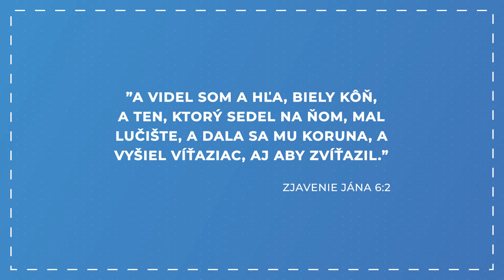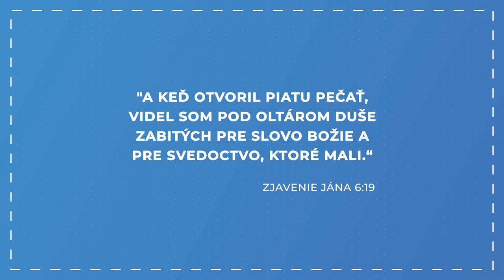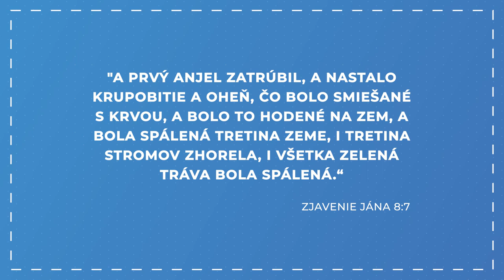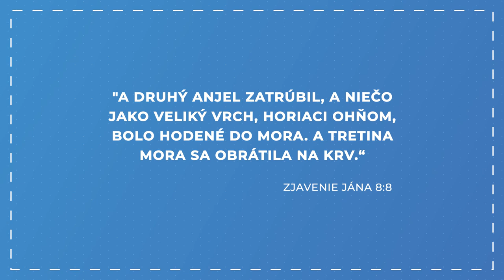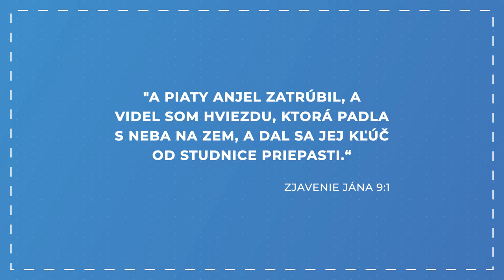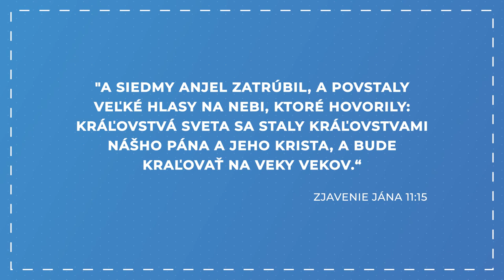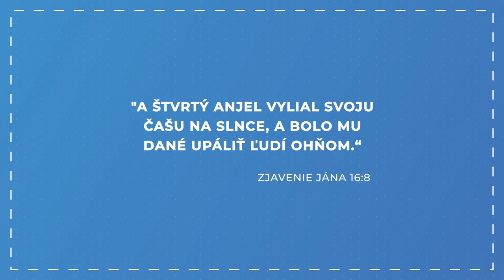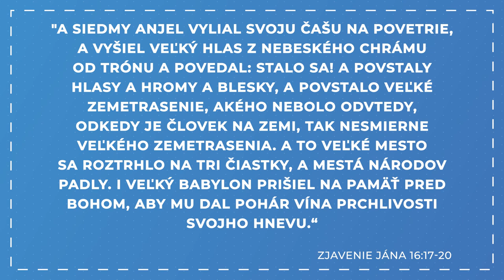Kedy bude koniec sveta? - Adrián Šesták - 20 minútovka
Kedy bude koniec sveta? A nastane vôbec koniec sveta? Možne ste už na tieto otázky počuli rôzne odpovede a výklady. Poznáte aj ten biblický? Získajte aj vy kľúč k pochopeniu knihy Zjavenia Jána a vypočujte si ho v dnešnej 20 minútovke. Naším hosťom bude pastor Adrián Šesták.